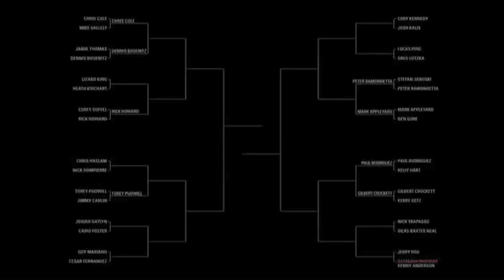Kenny Anderson Vs Jerry Hsu: BATB2 - Round 1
Kenny Anderson and Jerry Hsu go toe to toe in the first round of Battle At The Berrics 2.

The second installment of Battle at the Berrics invited the viewers to vote on over 150 candidates of who they wanted to see in Battle at the Berrics 2. The top 32 skateboarders chosen by you were then selected to fill the bracket.

They came, they skated, and only one concurred. Who was crowned Battle at the Berrics 2 Champion? watch the battles and see..